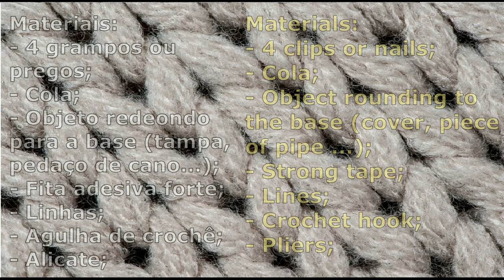Tutorial: Tear para Tricotin | I-cord | Rabo de Gato - English Subtitles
Aprenda a fazer um tear caseiro super fácil para confeccionar tricotin / i-cord / rabo de gato.